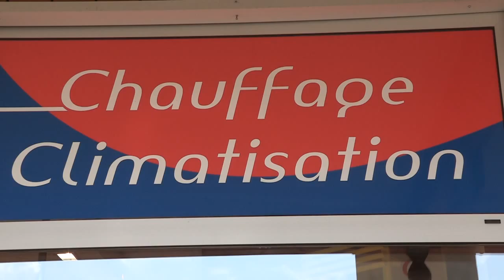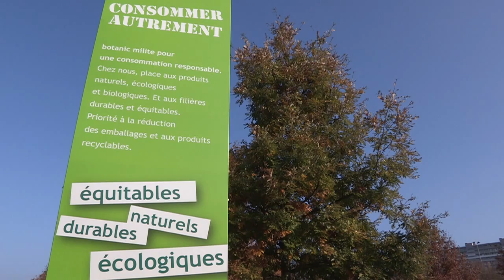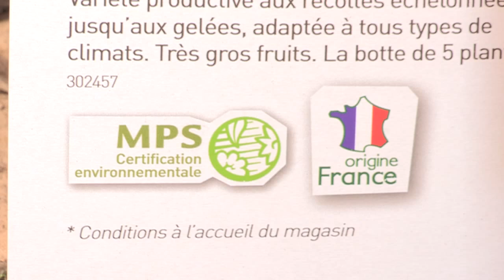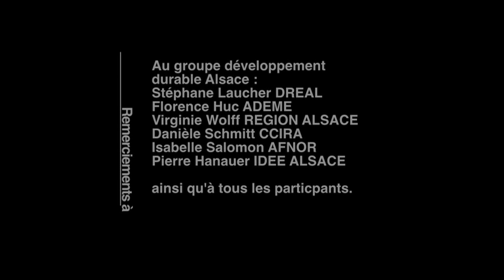Politique Achats et Développement Durable.mov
Comment intégrer les critères du développement durable dans la fonction achat de l'entreprise ? Exemples de mesures prises en Alsace chez Régio Nettoyage, l'Auberge du Merbachel et Botanic.
Plus de vidéos sur zestdurable.net